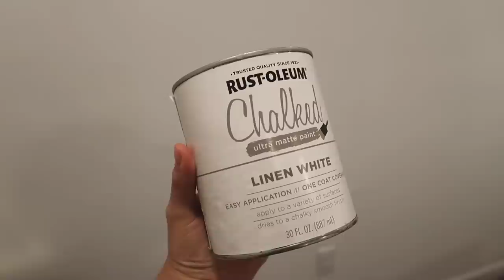GRAN TRANSFORMACIÓN CON POCO DINERO! 😱 😍 MIRA COMO LOGRAMOS ESTE RESULTADO SUPER FACIL! ✅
ENLACES QUE TE PUEDEN SERVIR!
-Mesas de noche
-Lamparas
-Silla
-Pintura para la cabecera
-Papel parecido
-Engrapadora que uso Daniel